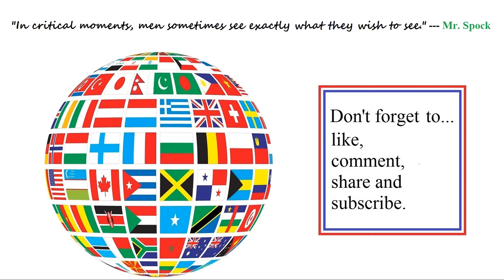Crystalline Entity (Endeavor) Star Trek Online (STO) Tutorial & tips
Whether you do this as part of your dailies or as an Endeavor etc., this is how to do it. Destructible Torpedod (Endeavor) can be done here as well.